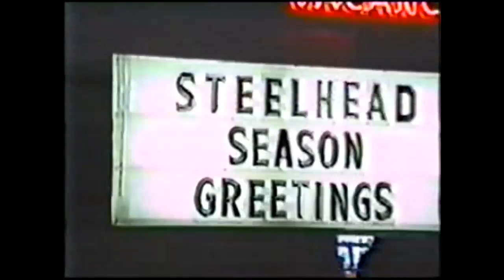Mom and Dad fishing